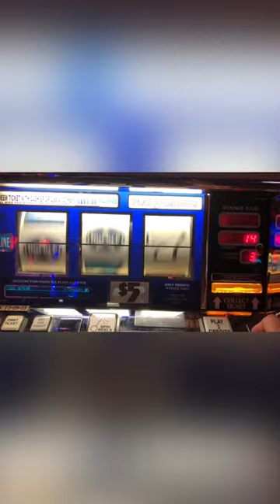JACKPOT With Only $100 In!